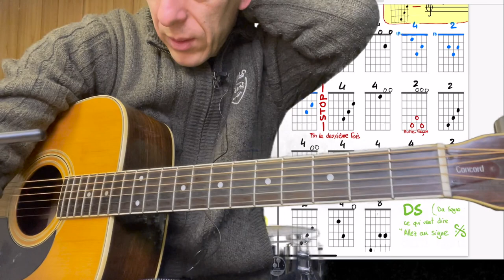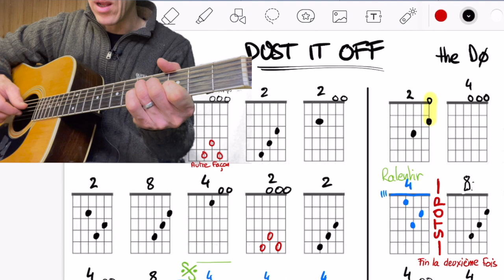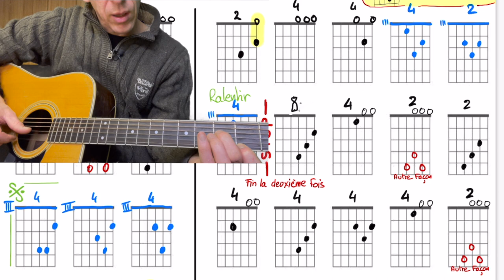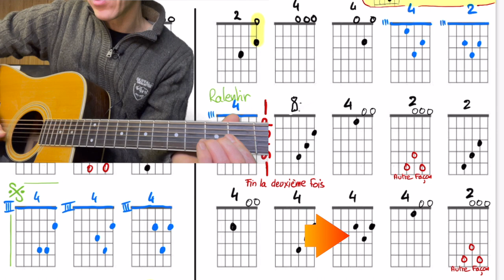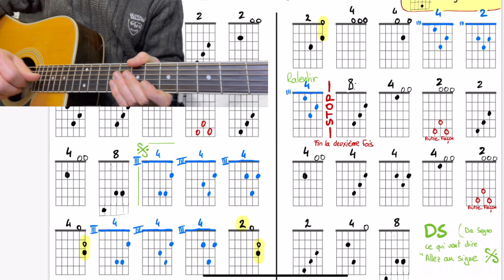Dust It Off - adaptation a la guitare